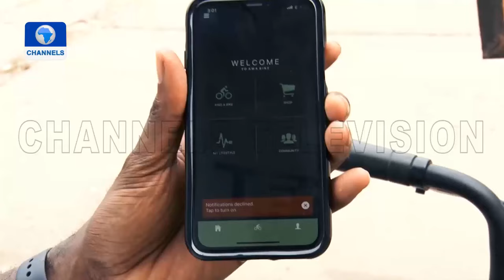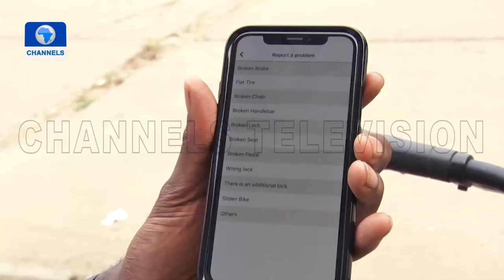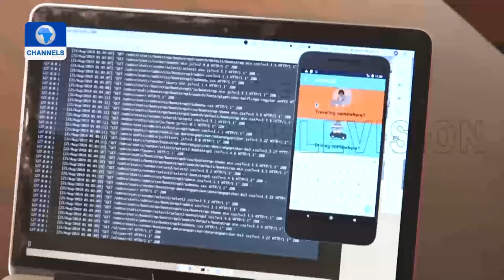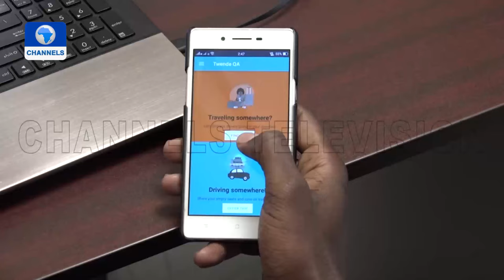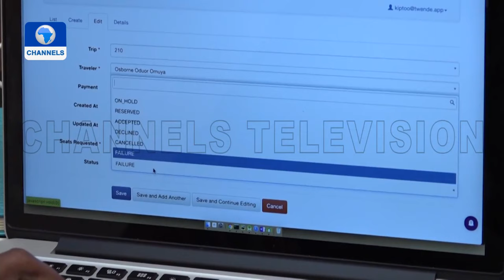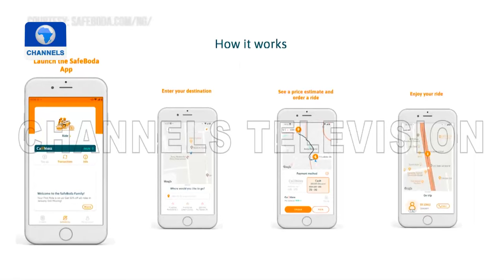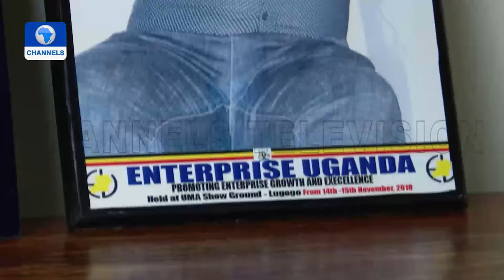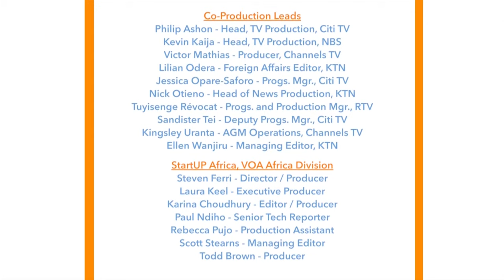Using Technology To Ease Africa's Transportation System | Start Up Africa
Through the challenges and victories of young African entrepreneurs, we learn how tech startups are launching ride-sharing businesses to address the problems of traffic congestion, safety, and cost of travel.